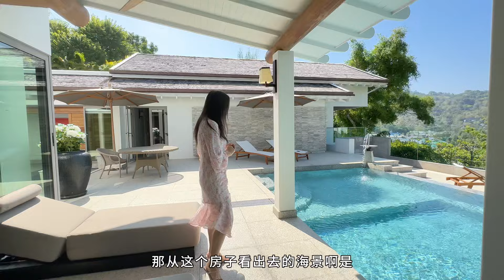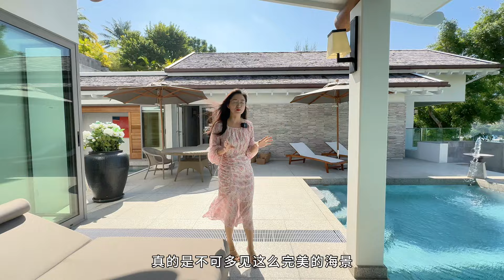普吉岛步行到达卡塔海滩，3层7卧半山海景别墅，1000平米花园，在普吉岛买房，购买泰国房产和普吉岛别墅，在普吉岛生活必看！【第296期】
在泰国买房，在普吉岛买别墅，了解泰国房产信息，一定记得咨询Milly，一定能够帮到你！

普吉岛房产的长期投资者和泰国房地产行业的从业者。专注于泰国普吉岛住宅房产，度假房产，海景别墅及土地的买卖和房产法务咨询，及后续住宅租赁管理和民宿运营。

买房是人生最重要的事情之一，不论是自住还是投资，都需要专业靠谱且耐心的经纪人团队的帮助。Milly做这个视频的初衷是希望能够带给大家可靠的投资泰国房产所需的知识和介绍给大家更多的普吉岛好别墅。

我们始终相信，任何人都只能赚自己认知范围内的钱，我们的目标就是扩展大家对泰国尤其是普吉岛的认知，希望大家能够在普吉岛有信心的发展。

同时希望通过大家关注Milly，能够找到适合自己的房子，能够计算哪些房子能够给你带来回报，能够识别哪些中介可以帮到你，哪些中介会把你带坑里。

联系我们:
1.微信: pllm1006
2.LINE: millyphuket